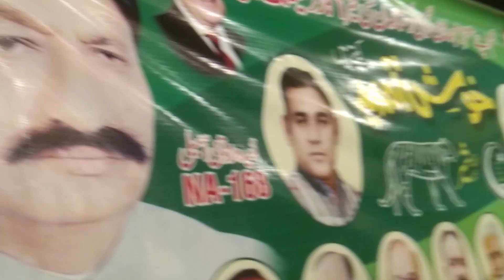امیدوار قومی اسمبلی بہاولپور ملک محمد اقبال چنڑ این اے168 کی امد والہانہ استقبال کیا جا رہا ہے